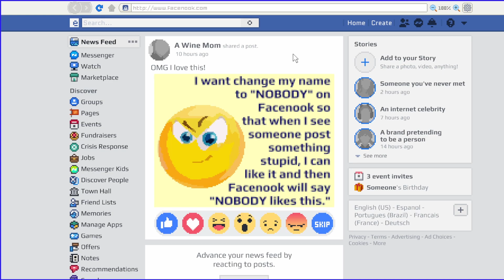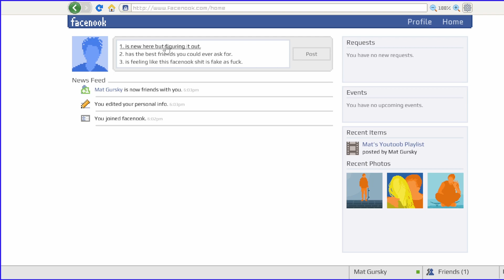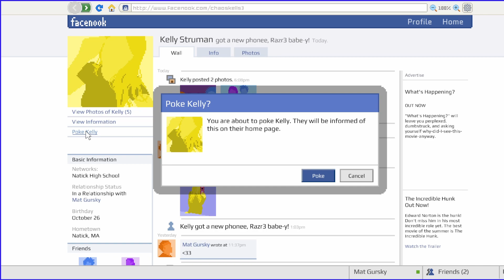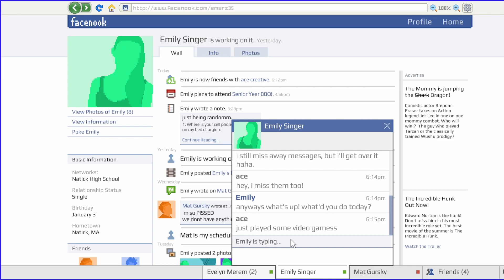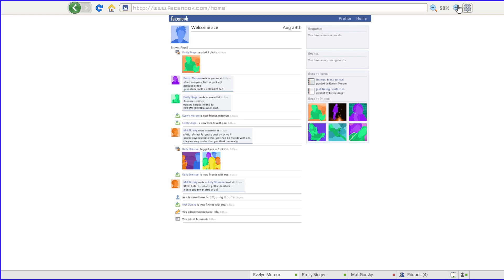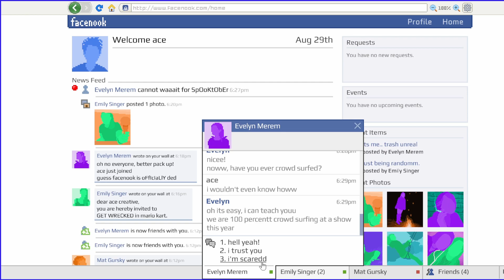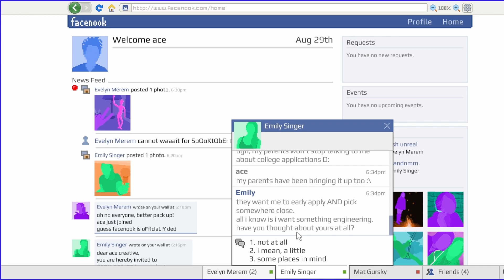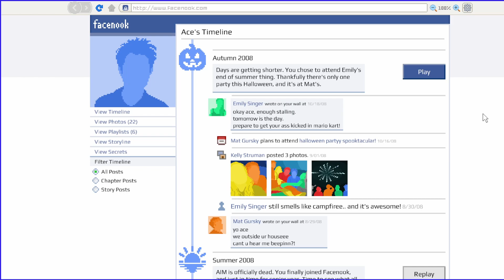I love this game! | Emily is away 3 Ep 1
This is a bit of a longer video so sit back and relax or have it running in the background but hope you enjoy!

Well done you've reached this far have a cookie 🍪